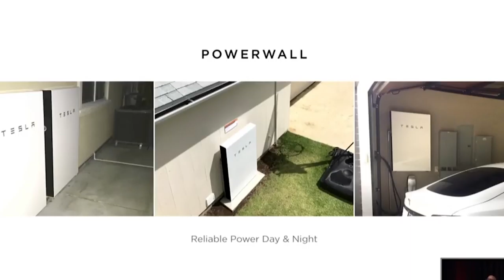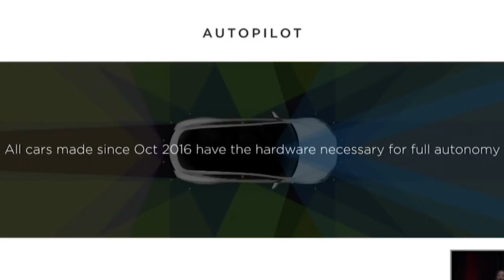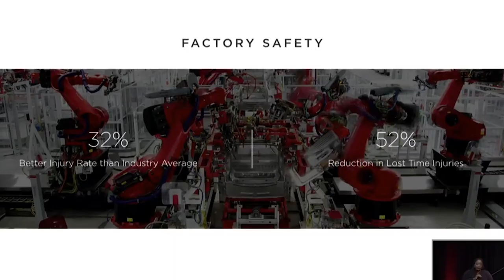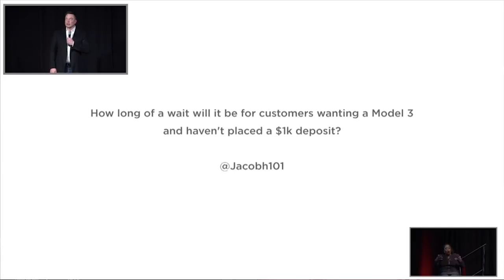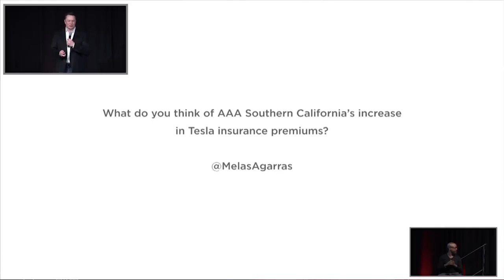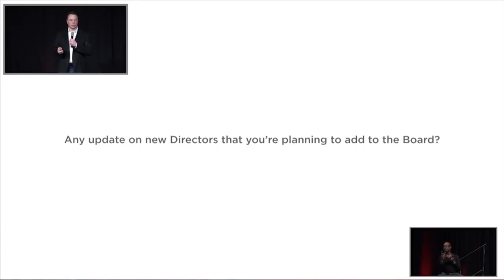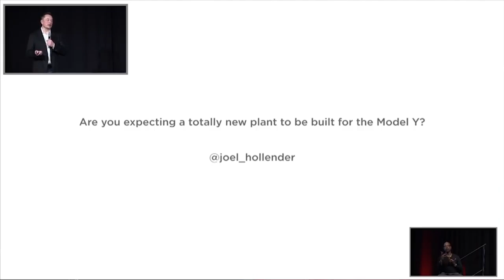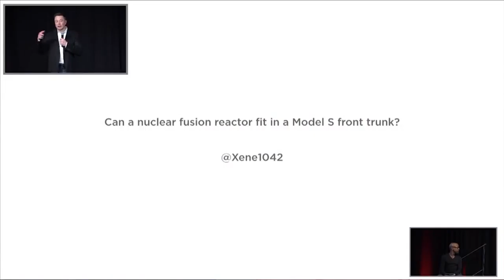In Depth: Tesla Shareholder Meeting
Welcome back for another episode of Tesla Time News - In Depth! In this episode, we talk about the recent Tesla Shareholder meeting that Elon Musk gave, and we breakdown all the points that Elon talked about!! Now You Know.

Follow us at:
@NYKchannel - Twitter
@NYKchannel - Instagram
Facebook.com/NowYouKnowChannel